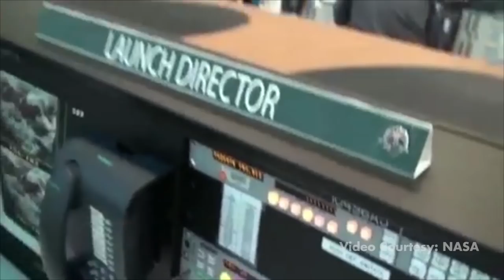FIRST Alumni Tour of Columbia Preservation Room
Free: Download the full interview with Michael Leinbach on the Space Shuttle Columbia recovery, reconstruction, and investigation.

"Mike Ciannilli developed The Apollo Challenger Columbia Lessons Learned Program and “teaches” them to the workforce at KSC and other centers. He routinely conducts tours of the Columbia Preservation room in the Vehicle Assembly Building each week. These reach a wide array of folks across all NASA Centers and missions, including civil servants, contractors along with the brand new commercial crew workforce—even NASA Space Act partners such as NASCAR. Mike ensures that these tours powerfully emphasize the lessons of the past and present, and their direct impact to the future.
Mike is also creating NASA's largest lessons learned library with teaching materials from NASA and other organizations. It is the agency’s best advocate to not ignore or forget the past, but rather to learn from it." -From the book "Bringing Columbia Home," authored by Michael Leinbach.

NASA Education
NASA Kennedy's PX Office
Apollo Challenger Columbia Lessons Learned Program
Astronaut Memorial Foundation
Kennedy Space Center Visitor Complex

NASAKennedy's podcast: Rocket Ranch episode 3, "Failure is not an Option"

Michael Leinbach's book: "Bringing Columbia Home"